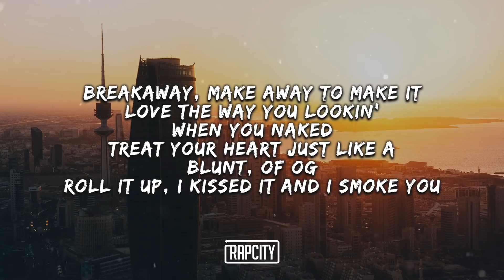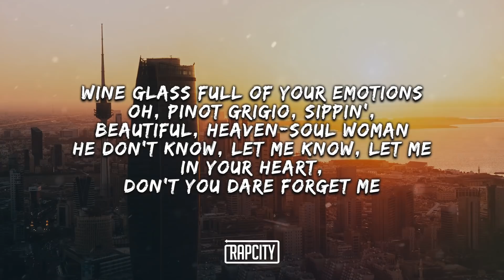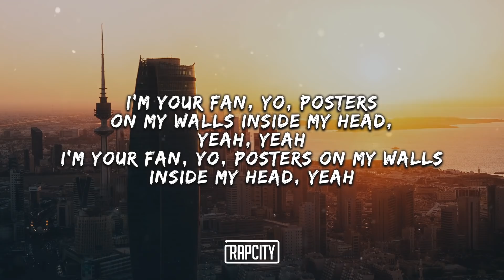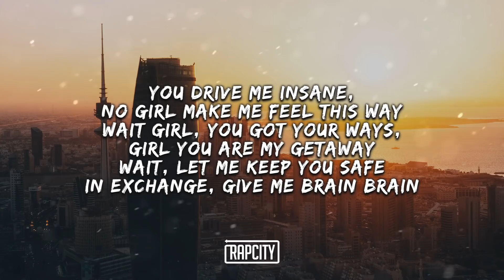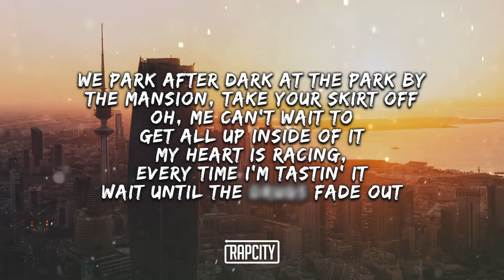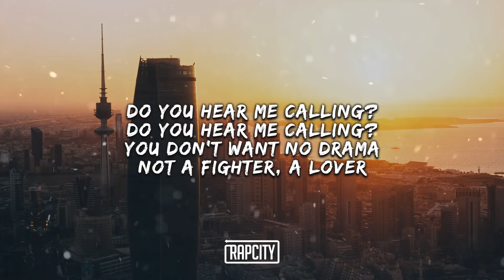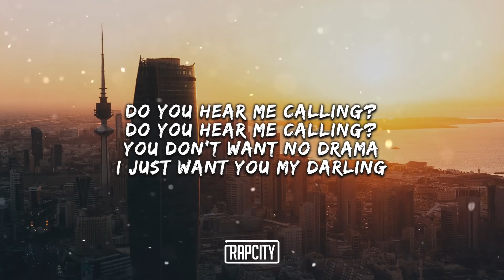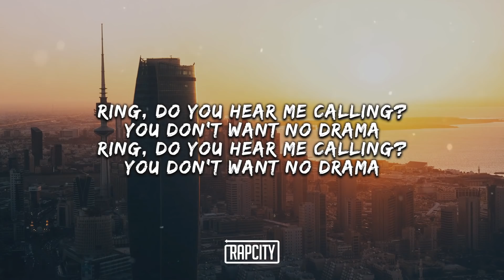Juice WRLD - Hear Me Calling (Lyrics)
➥ Lyrics:

[Intro]
Ring, do you hear me calling?
Purps On The Beat
You don't want no drama

[Chorus]
Do you hear me calling?
Not a fighter, a lover
I just want you my darling

[Verse 1]
Breakaway, make away to make it
Love the way you lookin' when you naked
Treat your heart just like a blunt, of OG
Roll it up, I kissed it and I smoke you
Gots to be joking
Where in the fuck did you think you were going?
Foldin' and packin' your clothes like you ain't know I was gon' unfold it
Wine glass full of your emotions
Oh, Pinot Grigio, sippin', beautiful, heaven-soul woman
He don't know, let me know, let me
In your heart, don't you dare forget me
I'm your fan, yo, posters on my walls inside my head, yeah, yeah
I'm your fan, yo, posters on my walls inside my head, yeah

[Verse 2]
You drive me insane, no girl make me feel this way
Wait girl, you got your ways, girl you are my getaway
Wait, let me keep you safe
In exchange, give me brain brain
You my main thing, turn around, bang bang
Hit the beach in LA like you a beach ball
Me and you in the Lambo truck, you start it up and skrt off
We park after dark at the park by the mansion, take your skirt off
Oh, me can't wait to get all up inside of it
My heart is racing, every time I'm tastin' it
Wait until the drugs fade out
Hate making love when I'm faded
That's because I wanna feel it
Girl, you give me the best feelin'
Yes, girl you're the best, take away stress, love me to death
Even when I'm a mess